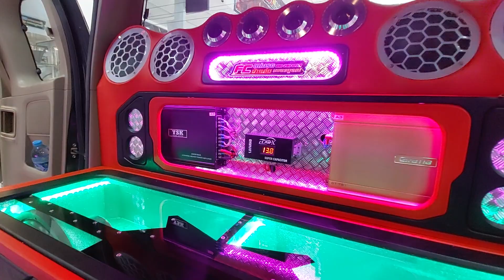เครื่องเสียงวีโก้ ตู้ฟาด 12 นิ้ว 180